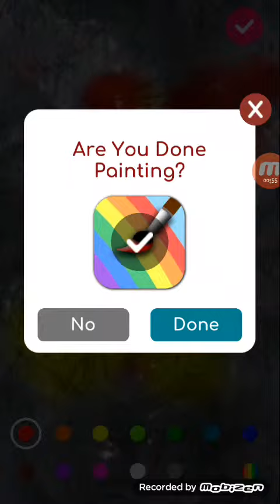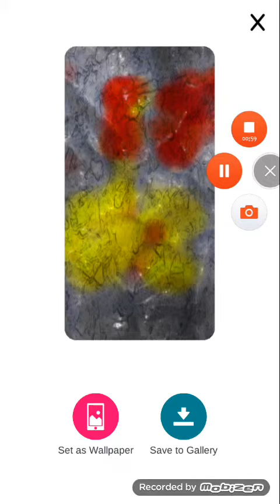Шог!!Играйу са спирмай тьйорня и ресуйу хуи